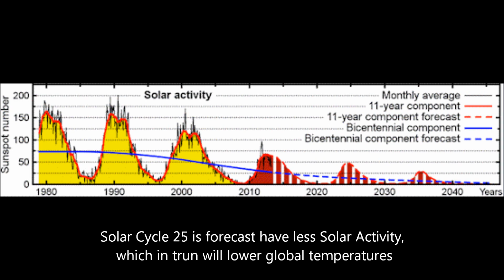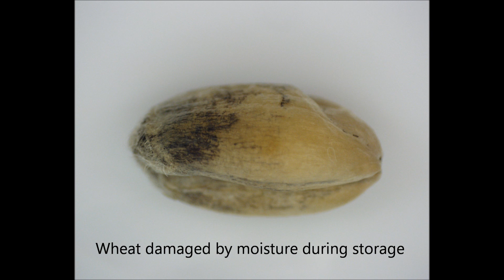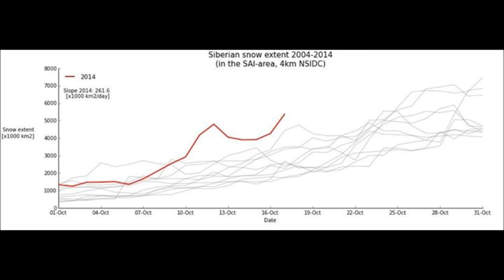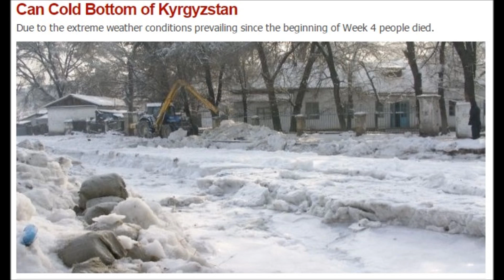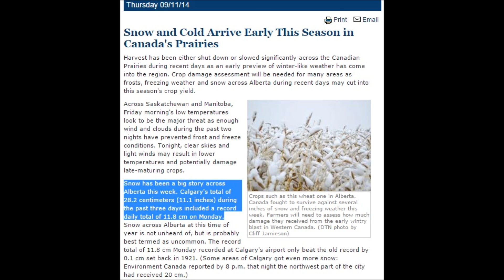Lost Grain Tonnage & Early Snows Central Asia | Mini Ice Age 2015-2035 (6)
As snows arrive earlier with a cooling phase on Earth, grain harvests and planting will be affected. This video highlights such events during October 2014 in Central Asia.

Dr John Casey Cold Sun

Ural Mountains (Oct 03)
“On this morning was removed 63% of grain, leaving 37% in the fields.

Ukraine (Oct 22)
agronomyukraine.blogspot.tw/2014/10/ukrainian-agrarian-confederation-corn.html

Grain fields of Northern Kazakhstan snow and frost (Oct 23rd)